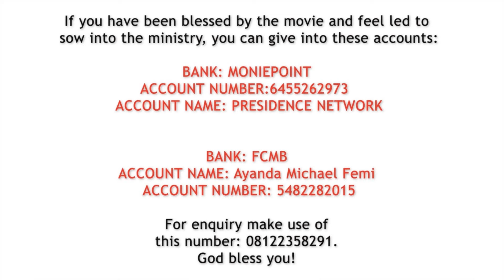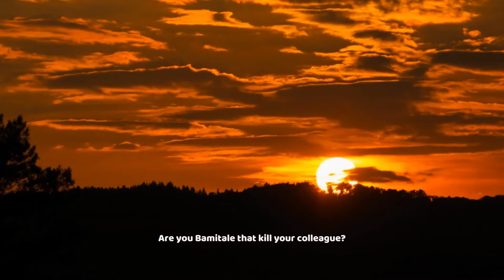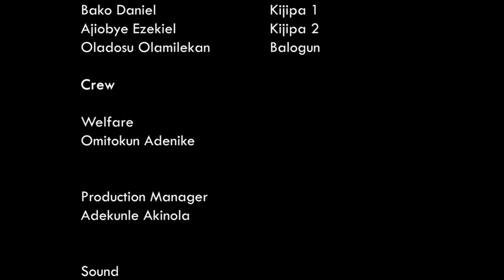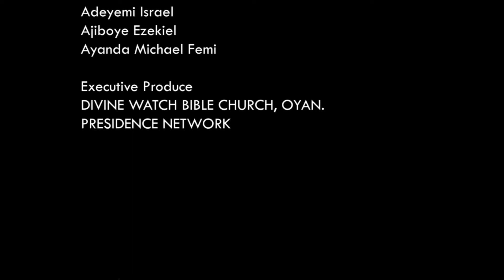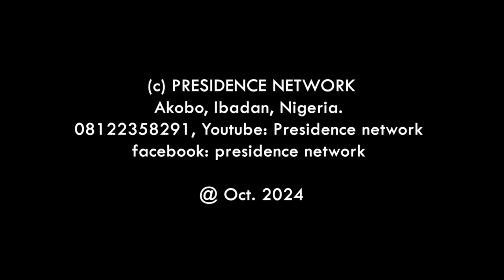BOBADALE II Secrets Revealed in This Latest YORUBA GOSPEL FILM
BOBADALE In this powerful retelling of the Parable of the Ten Virgins, we’re reminded of the importance of keeping our love for God alive. As the world dims, will your heart be ready for Jesus' return? This movie challenges believers to rekindle their passion for God, ensuring they're ready when He comes to gather His faithful. Watch now to reflect, recharge, and renew your faith.
mikebamiloye damilolamikebamiloye alphaandomega endtimesmessage evomchannel ayobamiadegboyegagospelfilmtv cbn yorubamovies2024 yorubamovies2024gospel movie.

You Won't Believe the Secrets in This YORUBA GOSPEL MOVIE! MIND-BLOWING BOBADALE II Secrets Revealed!

TO HELP OUR YOUTUBE CHANNEL

4. Leave a comment of where you are watching from.

5. Share the Video.

You can also support our Gospel Film making Vision by given through this channel.

BANK - Moniepoint
PRESIDENCE NETWORK

BANK - OPAY
Ayanda Michael Femi

May God honor the seed and bless you the more.

supernatural divine direction scripture bible biblestudy bible verse Josephprince soakstream PRESIDENCENETWORK mountzionfilm ancedram segunbadejo comelymheimpactnetwork.

Transcript#NigerianMovies